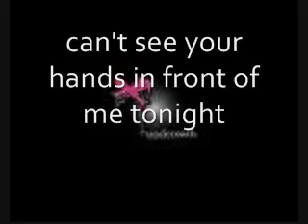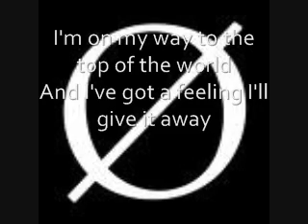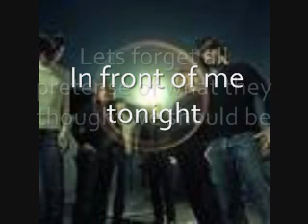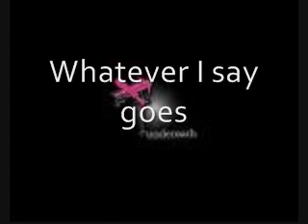Underoath: Down Set Go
Chances are  that most people who watch this video are old UnderOATH fans who hate UnderOATH's more recent music since They're only Chasing Safety.
NEWEST UNDEROATH ALBUM UP TO DATE: DISAMBIGUATION

I think the best songs off this album are:

Some Will Seek Forgiveness, Others Escape
It's Dangerous Business Walking Out Your Front Door
Reinventing Your Exit
Down, Set, Go
I Don't Feel Very Receptive Today
Young and Aspiring

The rest of the songs on this record aren't so great

Tell me what you think the best songs are by a comment!

ALL UNDEROATH FANS ADD ME!

Lyrics:

I had the whole world in my hands
but I gave it away
but I gave it away, gave it away

I'm a half-wit boy
Cracking a smile and wearing it all on my sleeve
So cool and so poised
Its true I'm just around to see
Where this thing goes I'll never know
But all I know is packing bags is a remedy, is a remedy

This time I'll be nervous
Cause I cant see your hands
In front of me, in front of me tonight
Lets forget all the pretense of what
They thought we should be
What liars we can be

I'm on my way to the top of the world
And I've got a feeling I'll give it away

She's a maverick, she's so smooth
If things go according to plan
I'll have her finished by five a.m.
There's no changing plans
There's no second chance
I've already got both feet through the door
And I can taste the air(x2)

Make a sound it's safe for you
To choke in here alone

You're not here with me (x8)

Go here to download 3 UnderOATH songs: Moving for the sake of motion, Returning Empty Handed, and There could be Nothing after this--

This cd would fall uner the genre of post-hardcore/screamo/alternative